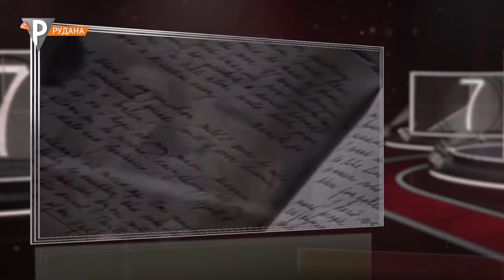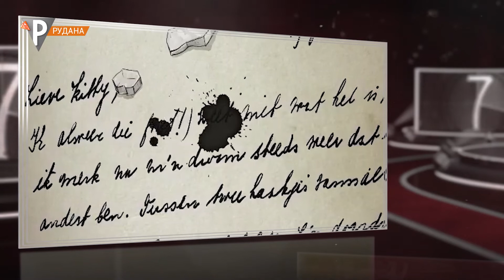«Книжкіно» Щоденник Анни Франк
У новому випуску "Книжкіно" одна з головних книг ХХ століття. Книга, яка винесла вирок тоталітарним режимам усіх мастей, і яку просто необхідно читати сьогодні. Справжнє щеплення від зла. Щоденник Анни Франк.